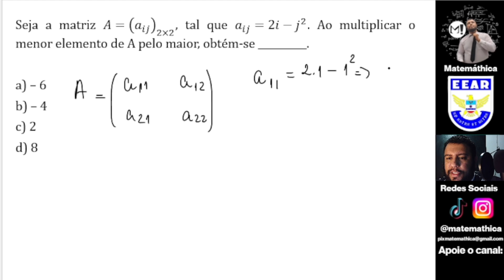EEAR | Seja a matriz A = (aij)2x2 , tal que aij = 2i − j2 . Ao multiplicar o menor elemento de A pe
(EEAR CFS 1/2025) Seja a matriz A = (aij)2x2 , tal que aij = 2i − j2 . Ao multiplicar o menor elemento de A pelo maior, obtém-se _____ .

a) −6
b) −4
c) 2
d) 8